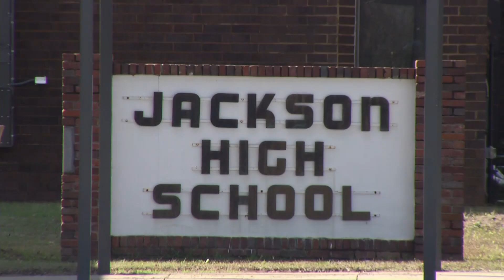Jackson High School students accused of raping student